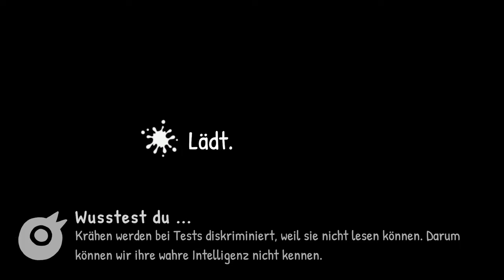Kleine Krähe in Ägypten 🌞🌚 Die Krähen sind los ֎ Folge #002 ֍ Let's play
Über dieses Spiel:
Du bist eine kleine Krähe, die sich der Welt beweisen will. Finde neue tierische Freunde, kacke auf ahnungslose Menschen und klaue glänzende Schmuckstücke! Jedes Level ist eine kleine Sandbox-Umgebung voller lustiger Gegenstände und spannender Rätsel, wo du Chaos hinterlässt.

Thanks to @VIPerila ❤️

🎹 Intro / Outro - Music by:
Flauschhase 😀